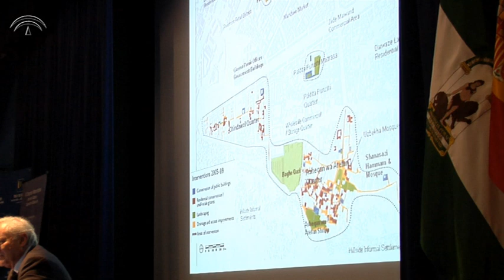Formación IAPH: IV Congreso Internacional de Patrimonio y Cooperación (2010) / Luis Monreal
Video-resumen de la conferencia a cargo del director de Aga Khan Trust for Culture (AKTC), Luis Monreal, en el IV Congreso Internacional de Patrimonio Cultural y Cooperación al Desarrollo, celebrado en Sevilla del 16 al 18 de junio de 2010 y organizado por el Instituto Andaluz del Patrimonio Histórico (IAPH) de la Consejería de Cultura, la Agencia Española de Cooperación Internacional para el Desarrollo, el Instituto Universitario de Restauración del Patrimonio y el Centro de Cooperación al Desarrollo de la Universidad Politécnica de Valencia, Forum UNESCO/Universidad y Patrimonio, la Fundación de la Comunidad Valenciana La Luz de las Imágenes, la Fundación de las Tres Culturas, la Universidad Politécnica de Madrid y la Universidad de Valencia.

En el encuentro participan ponentes como el pensador francoargelino Sami Naïr, el director de la Aga Khan Trust for Culture, Luis Monreal, el arquitecto granadino Pedro Salmerón o el director de la Cátedra Unesco de Políticas Culturales, Alfons Martinell.